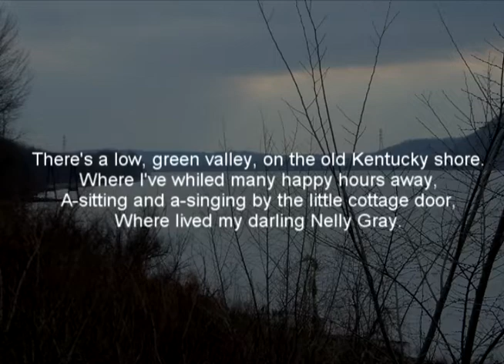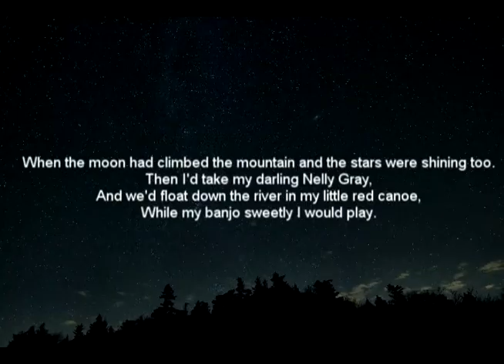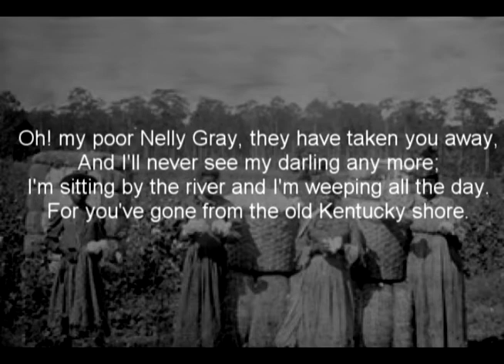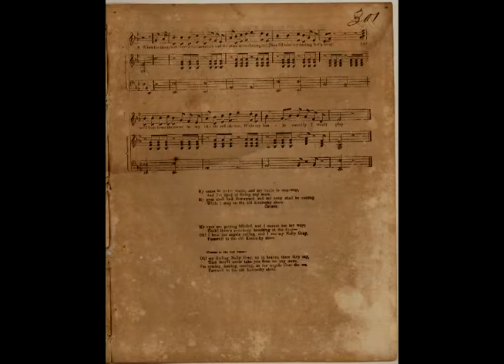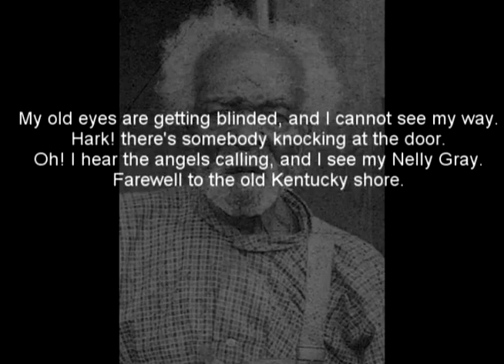"Darling Nelly Gray" - 1856 - Performed by Tom Roush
"Darling Nelly Gray" is a 19th-century popular song that was written and composed by Benjamin Hanby. It is written as from the point of view of an African-American male slave in Kentucky whose sweetheart has been taken away by slave-owners. The man mourns his beloved, who has been sold South to Georgia (where the slave’s life was conventionally regarded as harsher). He eventually dies and joins her in heaven. Hanby also wrote the still popular Christmas songs 'Up On A Housetop' and 'Jolly Old Saint Nicholas.' Hanby, an abolitionist, was involved in the Underground Railroad with his father, Bishop William Hanby.